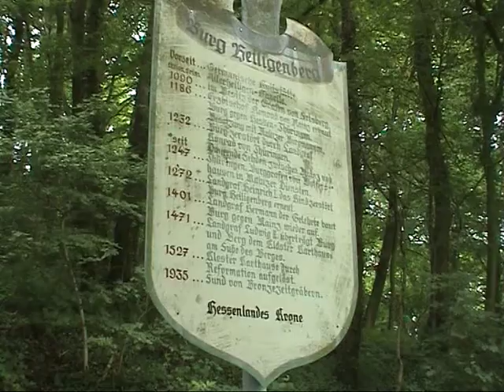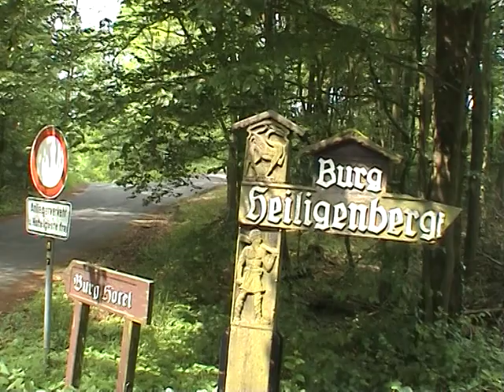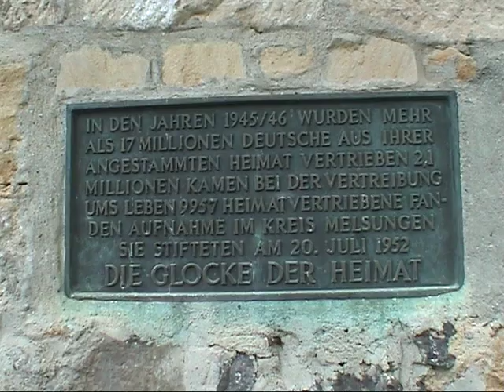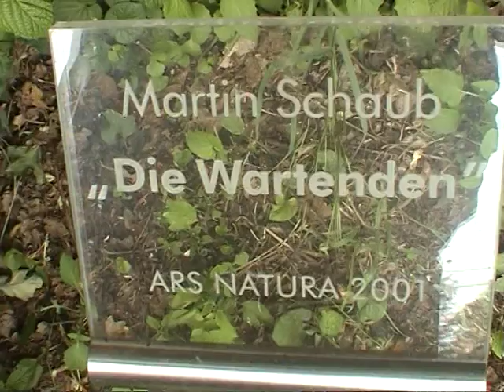Musik zum Himmelfahrtsgottesdienst 2009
Ein Gottesdienst mit Taufe am 21.5. auf dem Heiligenberg in Gensungen. Leitung: Pfarrerin Petig und Pfarrer Hochschorner. Es spielen der Posaunenchor und der Gemischte Chor der Harmonie 1863 Gensungen.